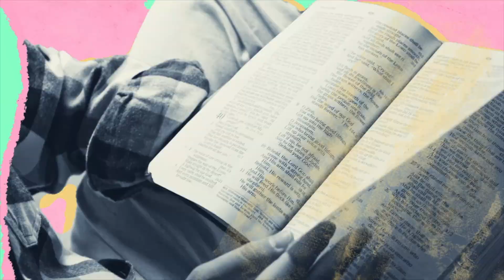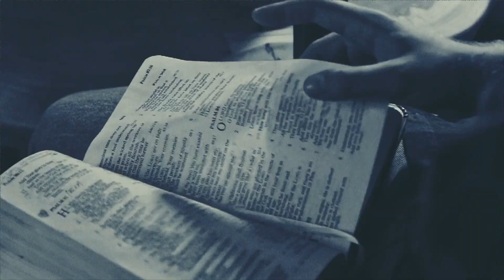FODLateNightSnack with Sis. Tin Millete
FODLateNightSnack with Sis. Tin Millete | 10:00pm | February 19, 2021 Friday

FODLateNightSnack is an evening Examen to cap off our Night. This is a reflective prayer developed by St. Ignatius Loyola.

*You can also catch us LIVE on our YouTube channel at @feastortgasdistrict

*If you are a first timer, help us to reach you out by clicking this

*Your donation will come a long way, for your support, tithes and offering you may use this